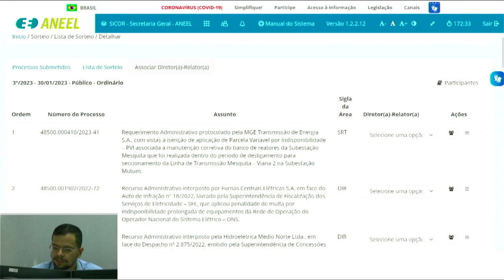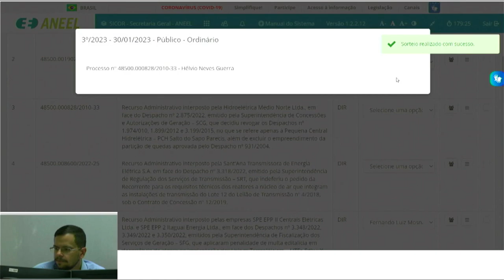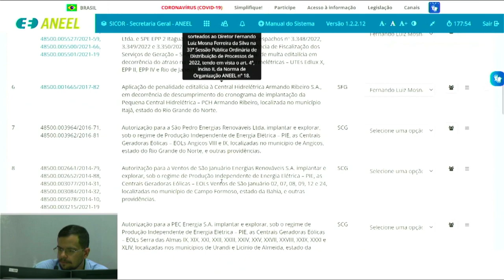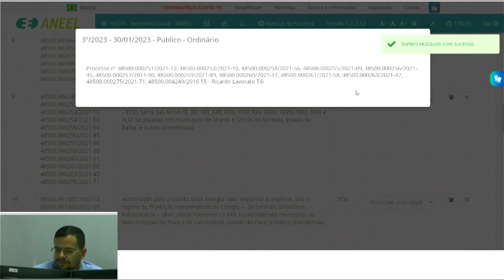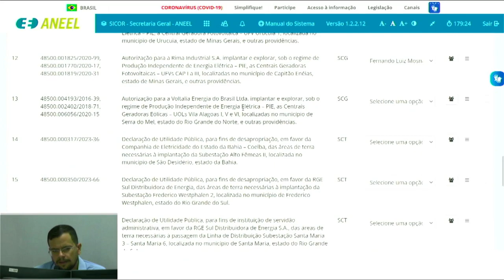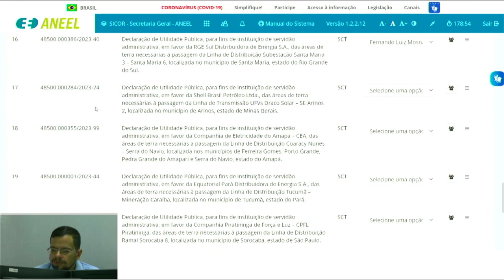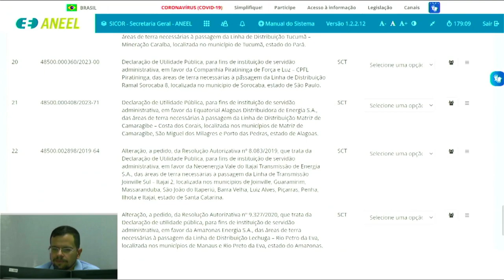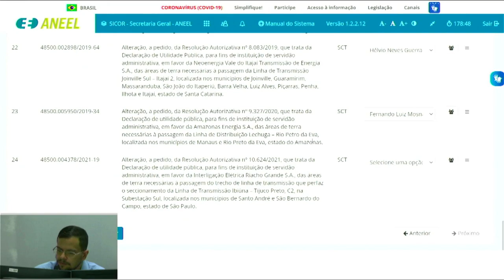3ª SESSÃO PÚBLICA ORDINÁRIA DE DISTRIBUIÇÃO DE PROCESSOS AOS DIRETORES RELATORES